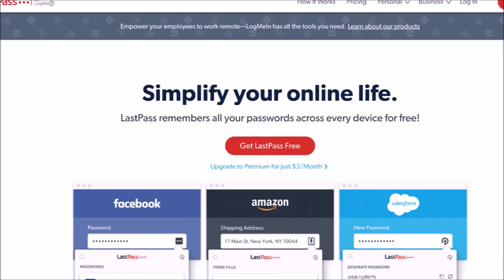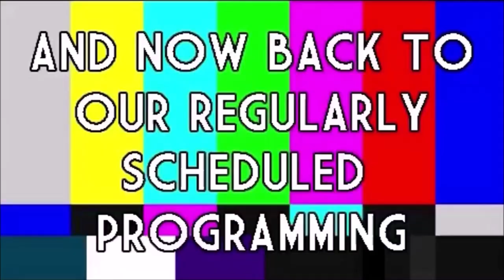ROOM 6 REVIEWS #295 - Showcase @ 18 BIN #13! [SONGWRITER SHOWCASE]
Today we're back in the Arts District for another Songwriter Showcase inside 18 BIN!. Enjoy! ;-D

ALEXXIS RYAN - @alexxis_ryan
THE OCTOBER - @theoctoberbandlv
BLACK HEART EMOJI - @weareblackheartemoji
DAVID WACHS - @dwlvmusic
MITCHELL KANE - @cleanlife2995
CRYSTAL JEWELL - @crystaljewellll
LIAM & DYLAN - @liamanddylannn